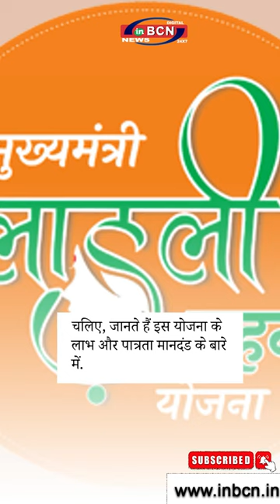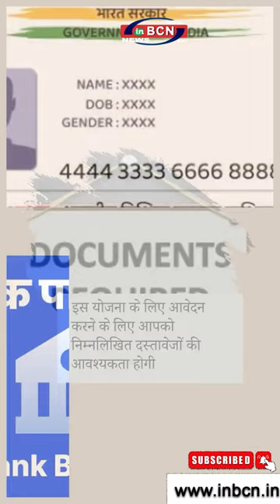लाडली बहना योजना 2024: बेटियों के सपनों को मिलेगा नया आयाम..... INBCN NEWS